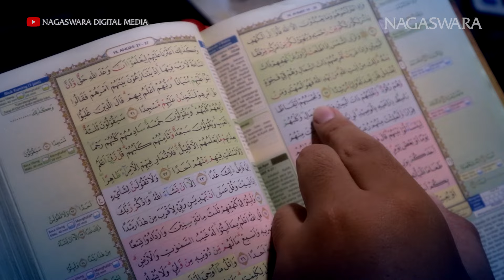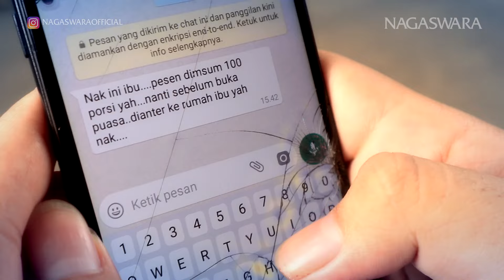Keyne Stars - Rezeki Anak Soleh (Official Music Video NAGASWARA)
Artist : Keyne Stars
Title : Rezeki Anak Soleh
Composed by : Andi Merpati
Arrangement : Rangga Gusman

Dapat bonus dadakan
Bilangnya rezeki anak soleh
Dapat THR lebaran

Rezeki anak soleh
Rezeki yang diberikan dari Allah
Untuk anak anak yang soleh
Yang mau berikhtiar kepada Allah

Jika kamu terdiam saja
Rezekinya mau datang dari mana
Tapi harus berjuang dan berdo'a
Rezeki anak soleh takkan kemana

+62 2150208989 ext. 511